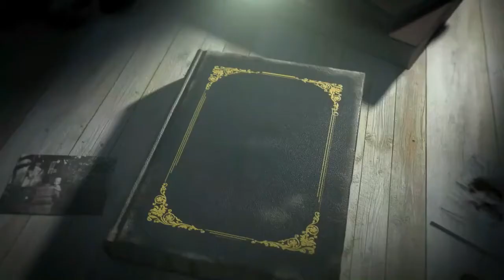Yo vi morir un Santo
Tránsito glorioso de san José María de Yermo y Parres
Noviciado Yermo y Parres
Puebla, Puebla, México